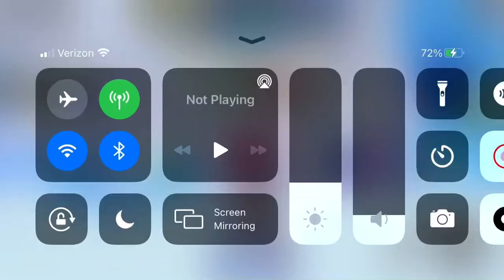Roblox: Sonic Speed Simulator: Freestyle Riders! Event: unlocking Riders Knuckles